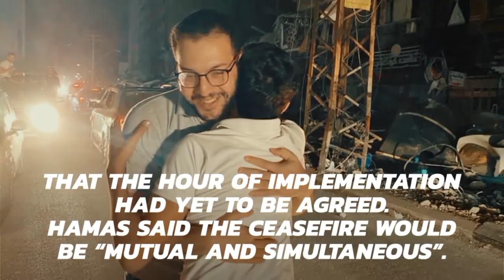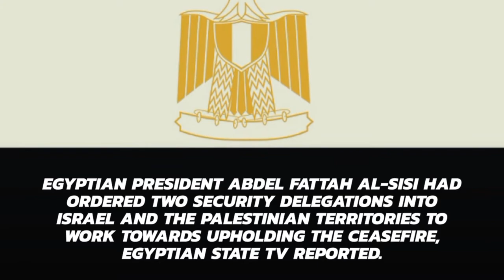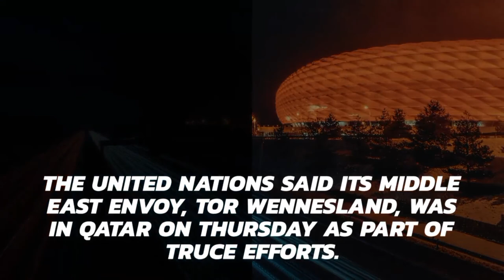Israel and Hamas announce Gaza ceasefire | Ghaza | Zahoor Graphy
Israel and Hamas announce Gaza ceasefire

GAZA/JERUSALEM: Israel and Hamas will cease fire across the Gaza Strip border as of Friday, the Palestinian side and Egyptian state TV said, bringing a potentially tenuous halt to fiercest Israeli violence in years.

Israeli Prime Minister Benjamin Netanyahu's office said his security cabinet had voted unanimously in favour of a "mutual and unconditional" Gaza truce proposed by Egypt, but added that the hour of implementation had yet to be agreed.

Hamas said the ceasefire would be "mutual and simultaneous".

"The Palestinian resistance will abide by this agreement as long as the Occupation (Israel) does the same," Taher Al-Nono, media adviser to Hamas chief Ismail Haniyeh, told Reuters.

Egyptian President Abdel Fattah al-Sisi had ordered two security delegations into Israel and the Palestinian Territories to work towards upholding the ceasefire, Egyptian state TV reported.

In a televised speech Abu Ubaida, spokesman of the Hamas armed wing, said: "With the help of God, we were able to humiliate the enemy, its fragile entity and its savage army."

He threatened Hamas rocket fire that would reach throughout Israel if it violated the truce or struck Gaza before the hour of implementation.

Since the Israeli violence began on May 10, health officials in Gaza said 232 Palestinians, including 65 children, had been killed and more than 1,900 wounded in aerial bombardments.

The UnitedNations said its Middle East envoy, Tor Wennesland, was in Qatar on Thursday as part of truce efforts.

be infringing.

Our moto is spreading love and expose all harmful agendas, our moto in expose world wonders and provide you real news / knowledge with proof and facts.

Our Director / Mr. Zahoor Zafar Highly qualified.